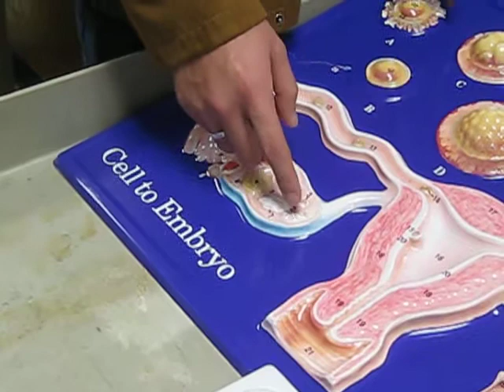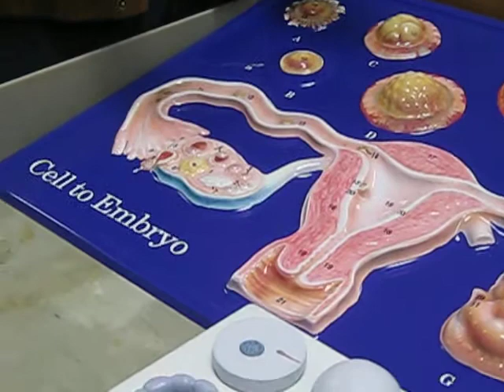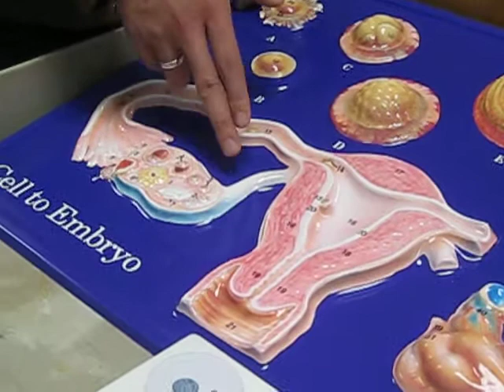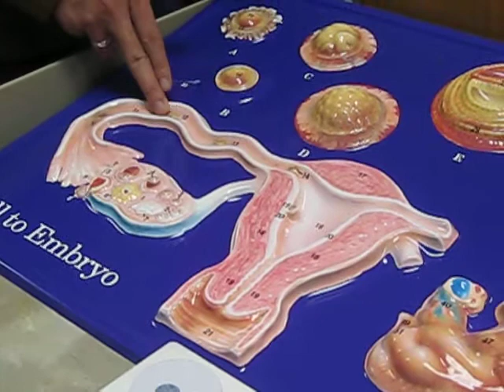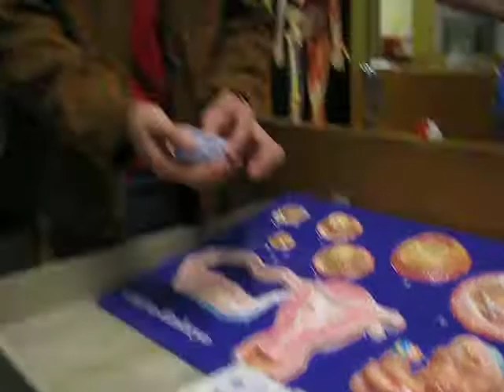Cell to Embryo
Lab Practical I